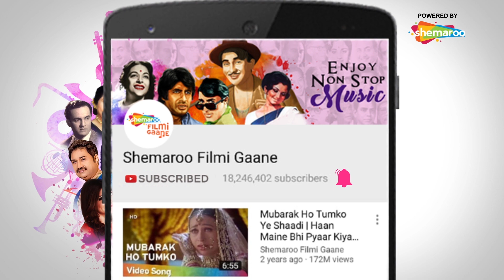Radhe Kahe Tune Murli Churai (HD) | Priyatama Song | Jeetendra | Neetu Singh | Mohammad Rafi Song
"Song: Radhe Kahe Tune Murli Churai
Movie: Priyatama (1977)
Starcast:  Jeetendra, Neetu Singh
Music Director: Rajesh Roshan
Singer : mohammad rafi & usha mangeshkar
Lyrics: Anjaan